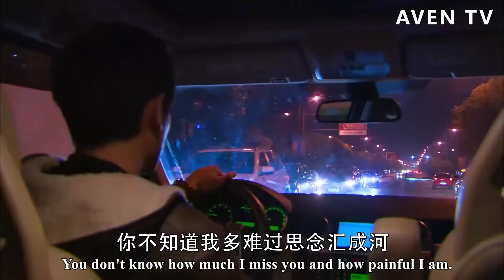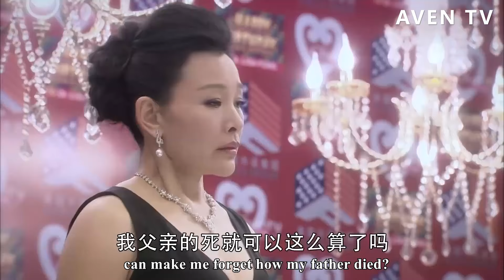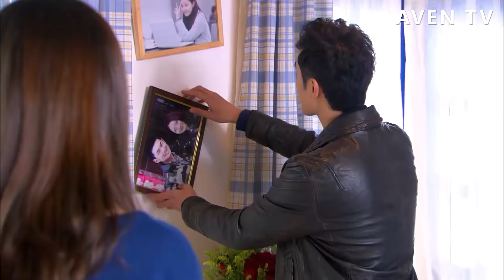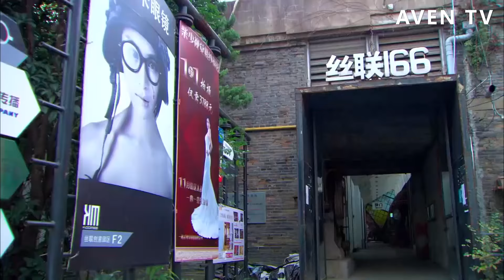【Full Movie】誰都沒想到，這個吃路邊攤的女孩是霸總的女朋友，總裁正註視著她！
【劇情簡介】一次偶然之中，大學生謝小秋（焦俊艷 飾）結識了名為王瀝川（高以翔 飾）的青年建築師，他們一個天真單純，一個年輕有為，兩人之間很快就燃起了愛情的火焰。然而，某日，王瀝川發現自己身患重病，為了不拖累謝小秋，他假裝冷酷離開………
【主演】高以翔、焦俊艷  5YJWLC